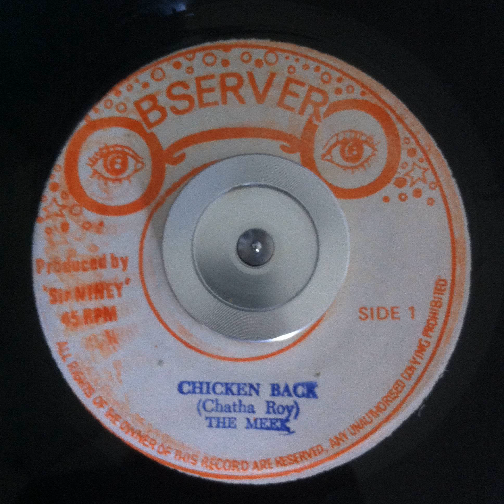The Meek - Chicken Back - 7inch / Observer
The Meek - Chicken Back
Label: Observer